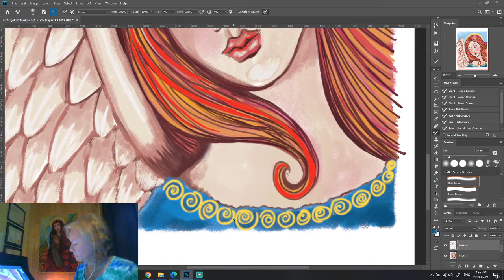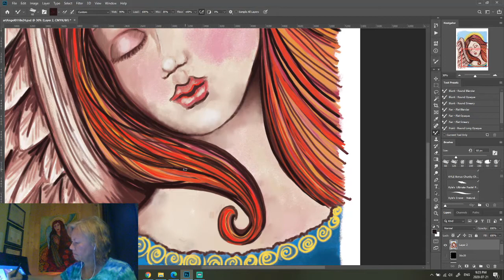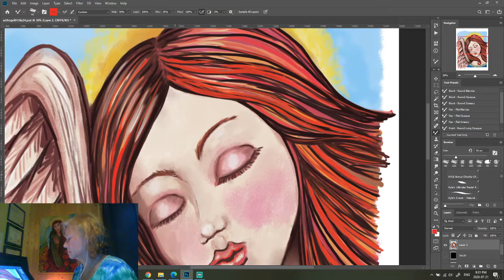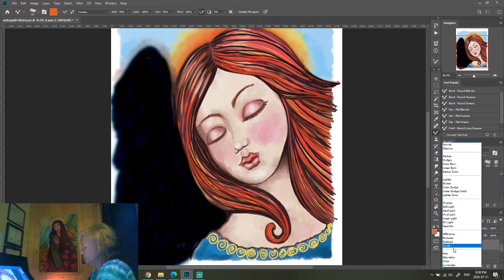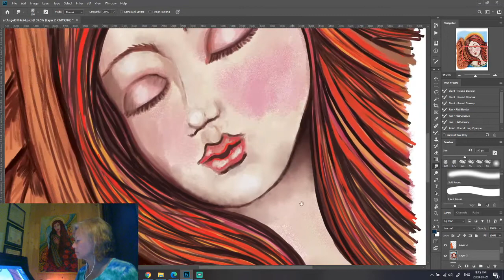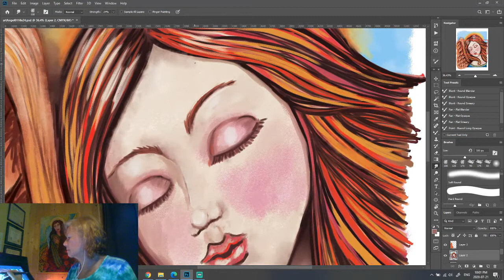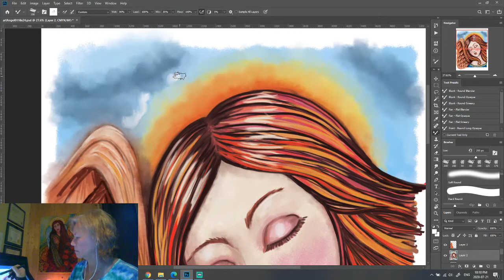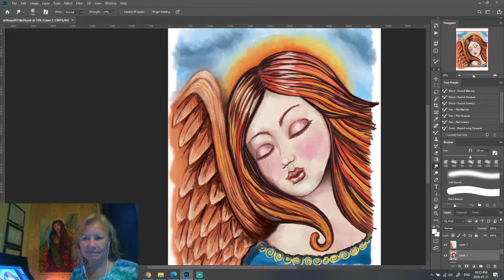Digital Angel Painting using Photoshop #1 part 2 "Heavenly Celeste"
"Heavenly Celeste"
Angel light dreamer
Capture soul diving deep bliss
Muse awake delight
Digital painting
© Ann-Marie Cheung ARTIST (Work in progress)
This is the first of 100 angels I am creating digitally.

Tools used:
Adobe Photoshop
MSI laptop, Intel Core i7 16GB RAM
Wacom Cintiq 22 Drawing Tablet with HD Screen, Graphic Monitor, 8192 Pressure-Levels
Wacom USA
Wacom Canada
MSI laptop USA
MSI laptop CANADA

I'm creating a series of videos "Angel Light" where I digitally paint 100 angels. Each one will be different and unique. Angels to honour my mom who rather unexpectedly passed away last year. She loved angels and fairies and would often gift me little statues. Art has immense healing powers, healing the artist as well as the viewer.

Each final artwork will be for sale as a giclée fine art print and I will also publish a book at the end. I estimate it will be a year long project.

For those of you who have lost a loved one, for those of you who might feel alone or sad or lost, for those of you in a toxic relationship, for those of you going through a difficult time, my gift to you is an angel.
Ann-Marie Cheung ARTIST
Helping adventurous spirits create a joyful, magical space in their lives with my unique, vibrant, whimsical artwork.